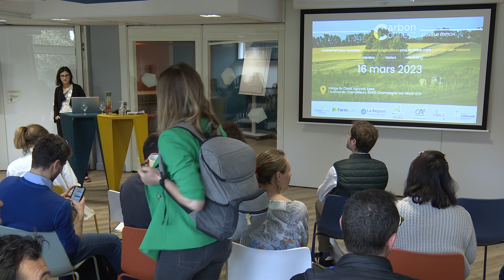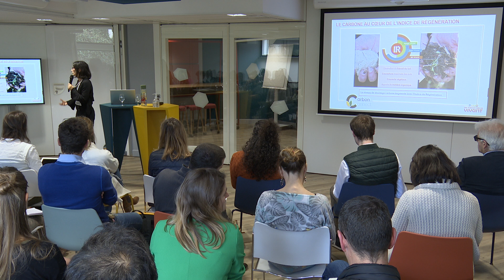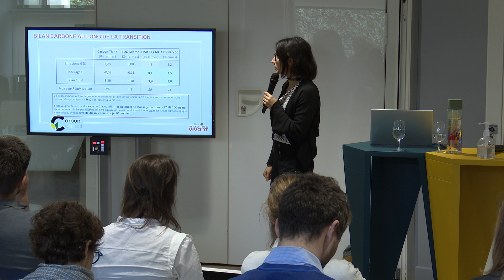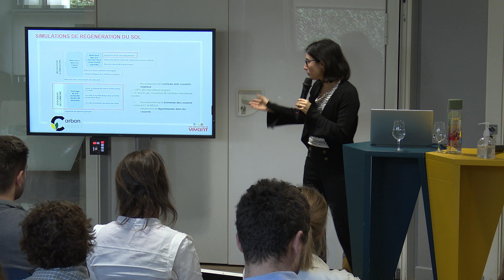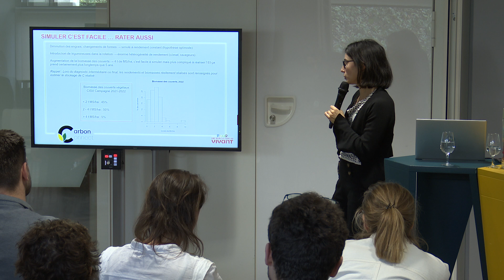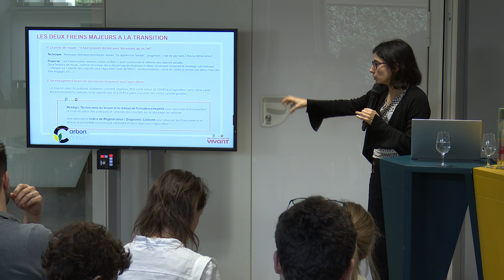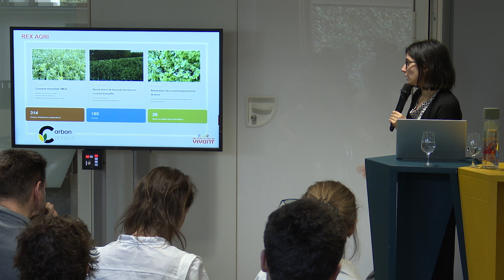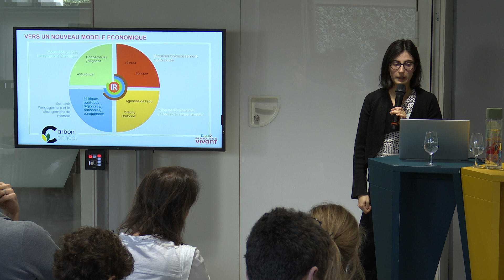L'Indice de Régénération pour sécuriser les crédits carbone 🌍🌿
Pour que le stockage de carbone soit une réalité et non un mirage, plusieurs conditions sont requises : un accompagnement technique qualifié, un soutien financier à hauteur du coût du stockage, et un partage du risque pour qu'il ne pèse pas uniquement sur l'agriculteur. L'Indice de Régénération est l'outil qui permet tout cela.

Venez découvrir pourquoi, et comment avec Léa Lugassy, reponsable scientifique de Pour une Agriculture Du Vivant !